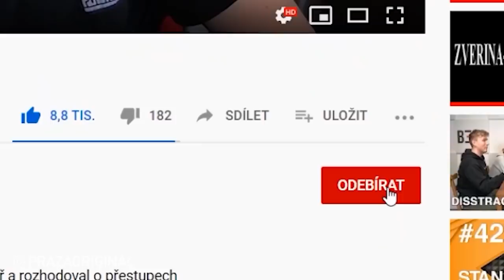UČÍM VIETNAMCE FOTBAL w/ Filip Dang a Tomáš Dang